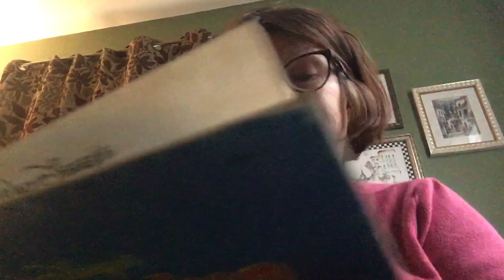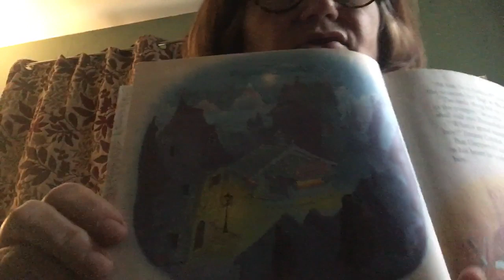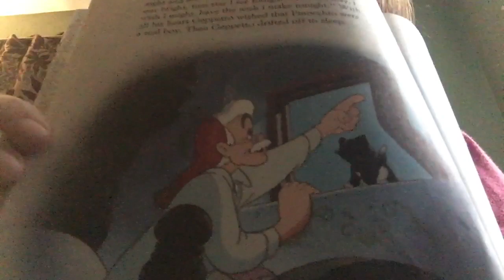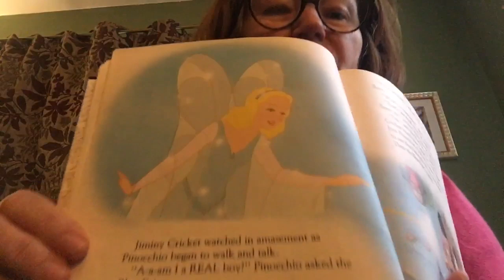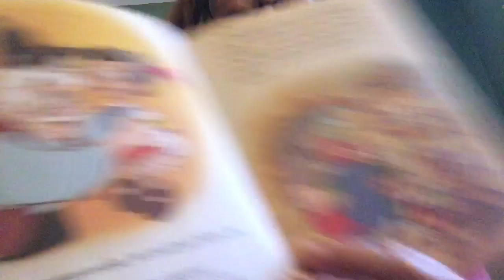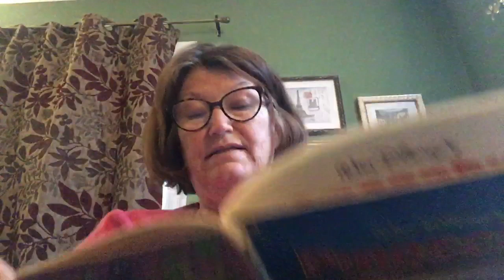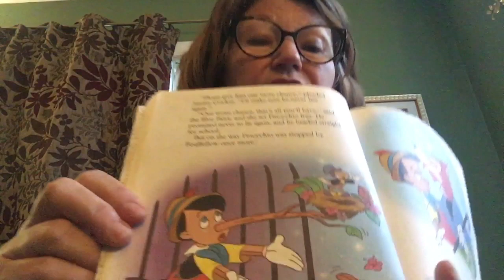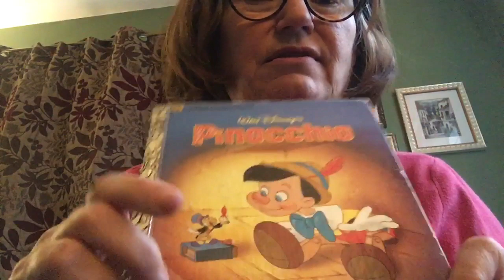Pinocchio Part 1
Story from Nana